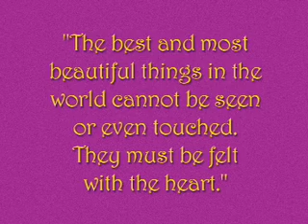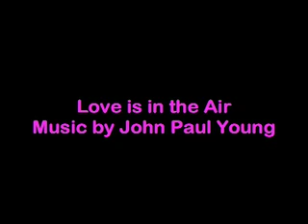Love is in the Air music by John Paul Young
As the Beatles wisely sing... All you need is love...  :)

Music "Love is in the Air" (1978) by John Paul Young. from the Album "Count Dee's Silver Disco Explosion" Available

"Radha and Krisna" Artist unknown
"Rama & Hanuman"  Artist unknown
"The Painters Honeymoon" by Lord Frederick Leighton
"Hesperus, the Evening Star, Sacred to Lovers" Sir Joseph Noel Paton
"The Kiss" by Francesco Hayez
Radha and Krishna  Artist unknown
"Le Baiser" ("The Kiss") by Carolus-Duran

Quote: "The best and most beautiful things in the world cannot be seen or even touched. They must be felt by the heart." by Helen Keller

Lyrics:
Love is in the air
Everywhere I look around
Every sight and every sound
And I don't know if I'm being foolish
Don't know if I'm being wise
But it's something that I must believe in
And it's there when I look in your eyes
In the whisper of the trees
In the thunder of the sea
And I don't know if I'm just dreaming
Don't know if I feel sane
And it's there when you call out my name
(Chorus)
In the rising of the sun
When the day is nearly done
And I don't know if you're an illusion
Don't know if I see it true
But you're something that I must believe in
And you're there when I reach out for you